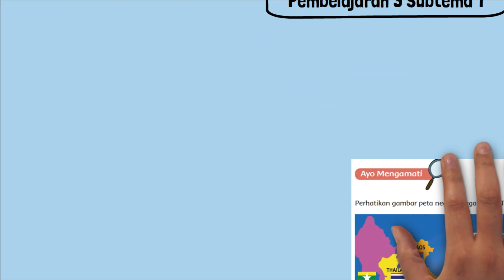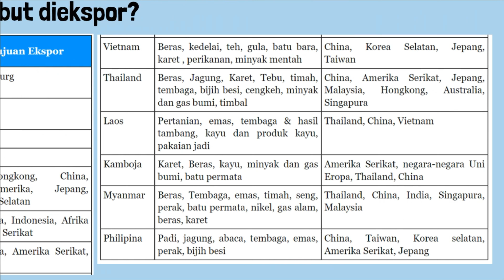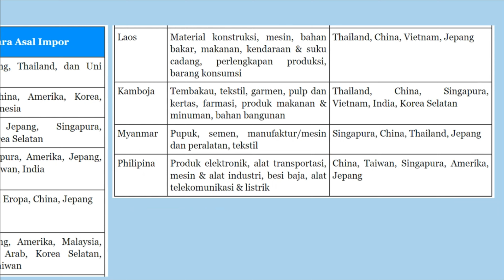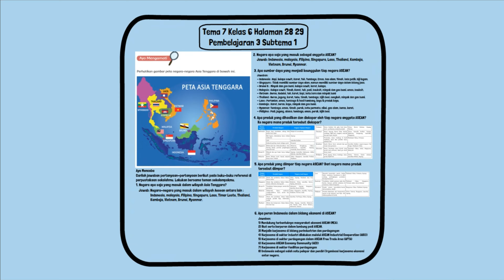Kunci Jawaban Tema 7 Kelas 6 Halaman 28 29 Pembelajaran 3 Subtema 1 Pemimpin di Sekitarku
Kunci Jawaban Tema 7 Kelas 6 Halaman 28 29 Pembelajaran 3 Subtema 1 Pemimpin di Sekitarku buku tematik siswa SD MI.
1. Negara apa saja yang masuk dalam wilayah Asia Tenggara?
2. Negara apa saja yang masuk sebagai anggota ASEAN?
3. Apa sumber daya yang menjadi keunggulan tiap negara ASEAN?
4. Apa produk yang dihasilkan dan diekspor oleh tiap negara anggota ASEAN? Ke negara mana produk tersebut diekspor?
5. Apa produk yang diimpor tiap negara ASEAN? Dari negara mana produk tersebut diimpor?
6. Apa peran Indonesia dalam bidang ekonomi di ASEAN?